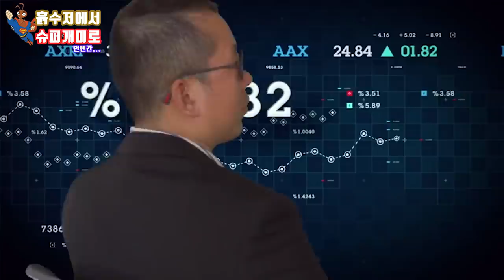오랜만에 시황이야기 잠깐 쉬었다 간다